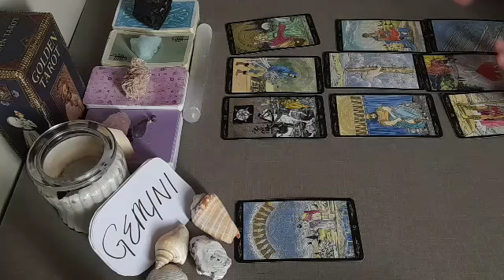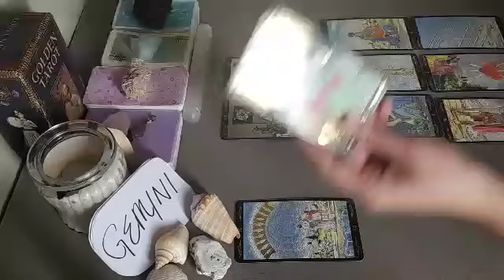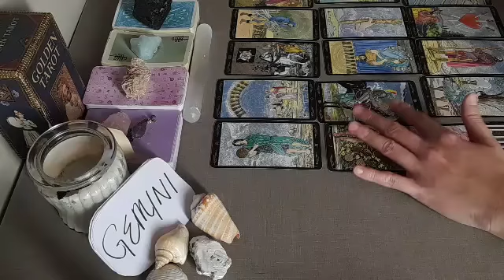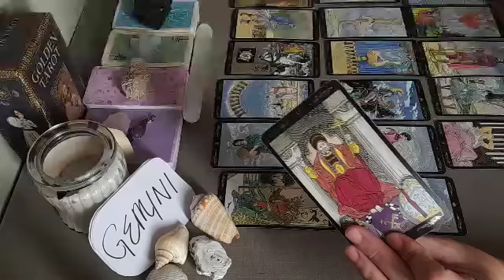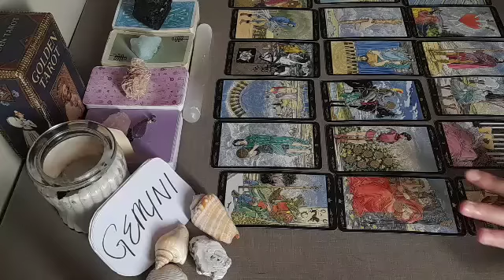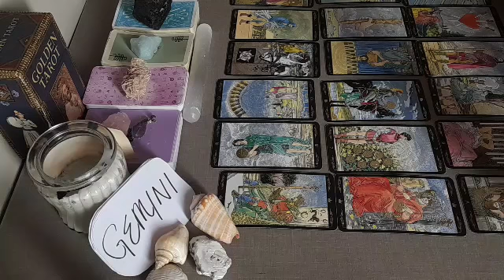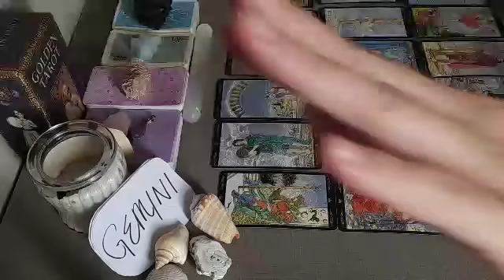GEMINI 💔 THEY'RE STARTING TO RESPECT YOU FOR.....💞 JANUARY 2022 LOVE MONEY TAROT GUIDE